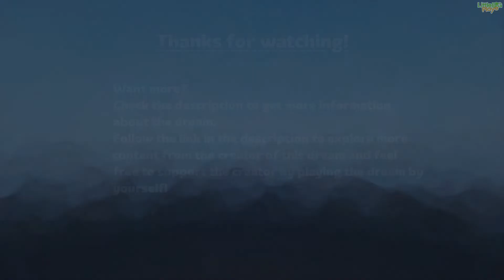[Dreams] Lara Croft 2.5D Adventure by Apos-M-S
➤Description:
"This is first and second level of 2.5D plaformer. Thanks for playing. Next i will work on main menu and level select.
- for long jump hold X"